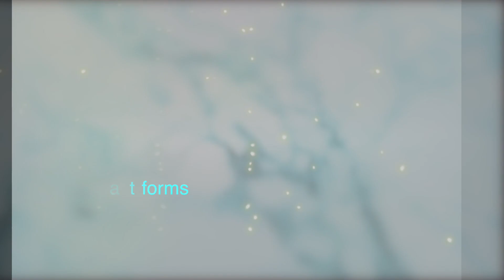The Woodland Trust VideoBite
Woodland Trust Chief Executive Darren Moorcroft, Director of Woodland Creation John Tucker,  Urban Programme Leader Joe Coles, and Farmeco Community Care Farm with David Rose, working with the Woodland Trust in this VideoBite from Episode 12 of Tree Lady Talks, airing in full on November 27th.